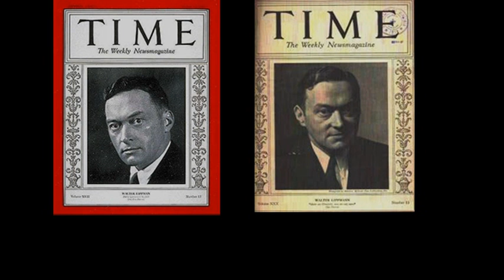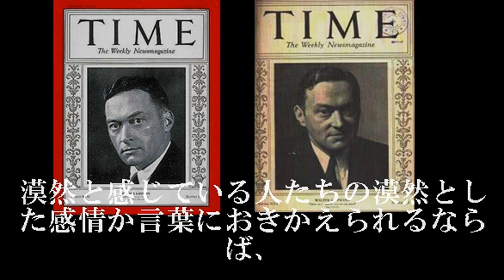ウォルター・リップマン 【人物メモ】 (世論・世論操作・ジャーナリズム・擬似環境)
ウォルター・リップマン　Wikipedia
リップマン　『世論』　苫野一徳Blog
ステレオタイプ（stereotype）と疑似環境（pseude-environment）
メディア・コントロール